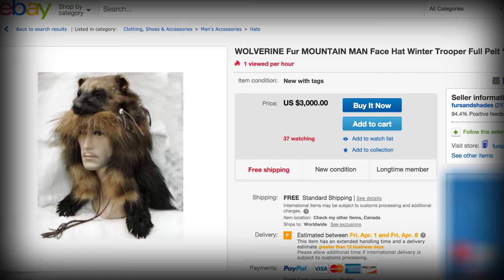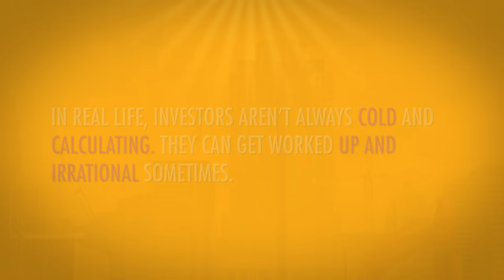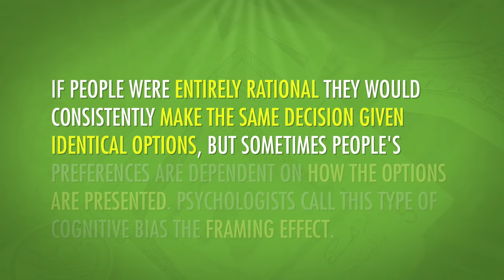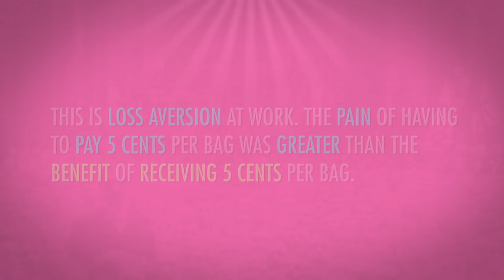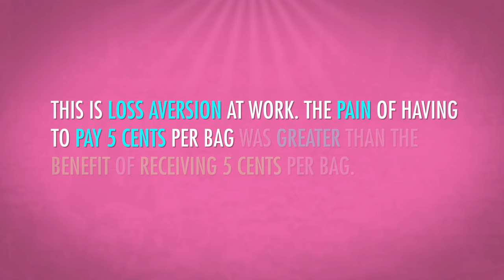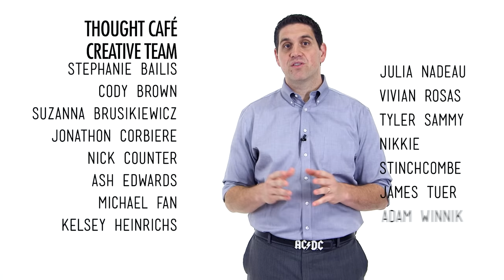Behavioral Economics: Crash Course Economics #27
Why do people buy the stuff they buy? In classical economics, most models assume that consumers behave rationally. As you've probably noticed in your real life, in case after case, people don't actually make rational decisions. There can be emotional or social reasons for all this irrationality, and behavioral economics tries to address this. We'll talk about risk, nudge theory, prices and perception, and the ultimatum game. So, let's get irrational, in a logical way, of course.